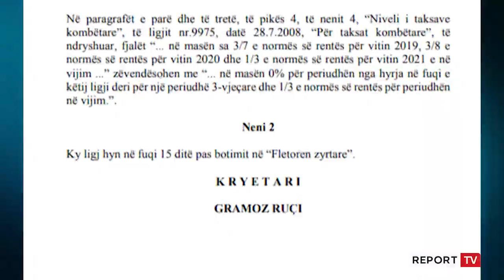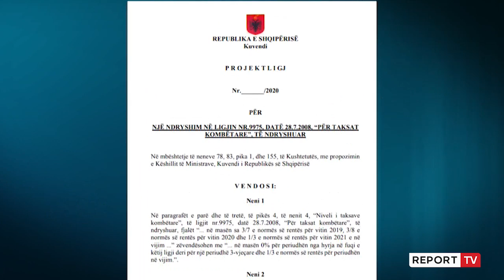Pandemia godet sektorin e metaloreve/ Miratohet heqja e taksës së rentës minerare për 1 vit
Me argumentin se pandemia i ka dëmtuar, komisionet parlamentare kanë miratuar heqjen taksës së rentës minerare për kompanitë e prodhimit dhe të përpunimit të kromit dhe bakrit.

Fillimisht projektligji parashikonte heqjen e rentës minerare në vlerën e 8% këtë vit dhe 9% të parashikuar për vitin 2021, vetëm për kompanitë e përpunimit të kromit dhe të bakrit, të cilat i eksportonin këto minerale metalore në formën e nënprodukteve minerare, sikurse është ferrokromi apo koncentratet e kromit dhe të bakrit.

Përjashtimi ishte parashikuar për 3 vite, por pas diskutimeve në komisione u vendos që për një periudhë 1 vjeçare (vetëm 2021) të  përjashtohen nga kjo taksë edhe kompanitë e nxjerrjes së këtyre dy produkteve.

Edhe pse ky propozim erdhi nga deputetet e Komisionit të Veprimtarisë Prodhuese dhe u mbështet nga Ministria e Infrastrukturës dhe opozita, përfaqësuesit e Ministrisë së Ekonomisë e kundërshtuan me argumentin se thellon gropën në buxhet.

“Duhet të jemi të vetëdijshëm se sot me vështirësi reale ndeshet si përpunuesit ashtu edhe nxjerrësit”, u shpreh Beqaj.

“Nga eksporti i kromit ne arkëtojmë 290 milionë për këtë vit. Pra nëse ne e zgjerojmë këtë përjashtim edhe me kromin e papërpunuar kostoja kalon mbi 1 miliardë lekë në tre vite që është e paparashikuara në buxhetin e shtetit. Nëse do të ndiqet e njëjta logjikë edhe për mineralin e papërpunuar kostoja rritet edhe me më shumë se 1 miliardë në 3 vite dhe është e paparashikuar në buxhetin e shtetit”, tha Niko Lera nga Ministria e Financave.

“Ne mbështesim propozimin që i gjithë sektori të jetë i përjashtuar nga renta minerare”, tha zëvendësministri i infrastrukturës.